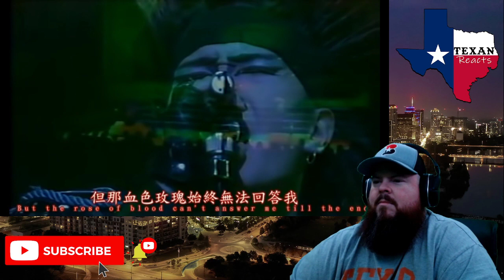X Japan - Rose of Pain (Live) - Texan Reacts